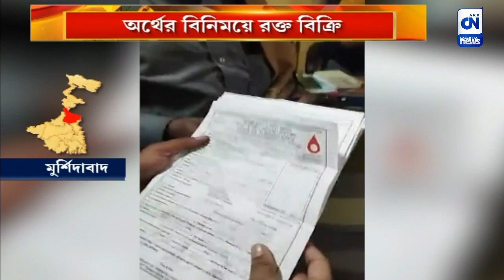রক্তের কালবাজারি? | CN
দিন দিন বাড়ছে রক্তের দালাল চক্র। দুই থেকে পাঁচ হাজার টাকা দিলেই মিলবে রক্ত। বার বার প্রশ্নের মুখে পরতে হচ্ছে রাজ্যের স্বাস্থ্য ব্যবস্থা। এবার নাম উঠে এসেছে মুর্শিদাবাদ মেডিক্যাল কলেজ হাসপাতালের ব্লাড ব্যাঙ্কের।